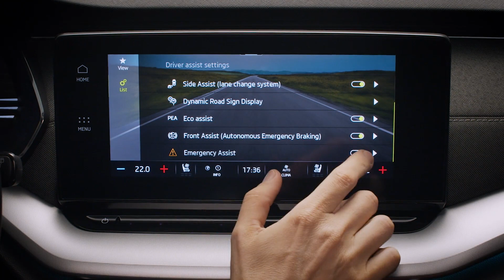ŠKODA OCTAVIA - Assist systems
"Even better, more spacious, safer, more connected and more emotive than ever: with the launch of the fourth generation of its bestseller, ŠKODA has reached new dimensions. The new Octavia is longer and wider than its predecessor, has an even larger boot and is even more emotive thanks to the new ŠKODA design language. The new interior concept combines an excellent amount of space and outstanding functionality with high-quality materials and clever details. Innovative connectivity and new assistance systems raise the comfort and safety of the brand's icon to an even higher level.

ŠKODA AUTO CEO, Bernhard Maier, said, ""For ŠKODA, the Octavia is of immense importance. That's why we've completely redeveloped this car. The outcome is the best Octavia of all time - it is even more spacious, even more practical and even safer than ever before. By unveiling its latest generation just in time for the model's 60th anniversary, we have taken a major step forward. The Octavia has significantly contributed to the positive development of the company and brand over the last six decades. I am very confident that the new generation will play its part in maintaining this positive development.""

The fourth generation since the modern-day Octavia's launch in 1996 will further cement the model line as the brand's heart and engine, as well as its top volume model. With more than seven million units produced, it is the bestselling ŠKODA ever and has been a real icon for many years, both in its Czech homeland as well as in numerous other markets around the world. The reasons for this are obvious: it features modern design and technology, is efficient, extremely practical and high-quality. Added to this, it also offers exceptional amounts of space and superior value for money."